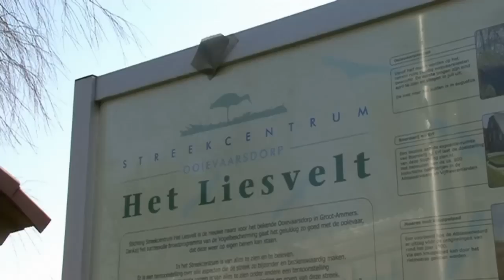Ooievaarsdorp Het Liesvelt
Streekcentrum Ooievaarsdorp Het Liesvelt. Nestelen en uitvliegen ooievaars en workshop beeldhouwen. Met dank aan het Liesvelt en alle meedewerkers!